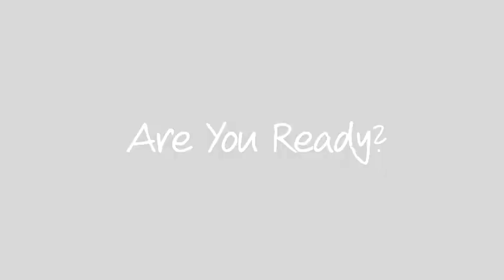How To Manage Your Arguments With Coaches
Tom Jenkins and Casey Moser give you tips on what to expect and how to deal with arguments involving coaches from an umpire's perspective.